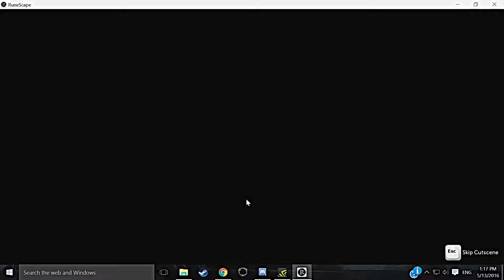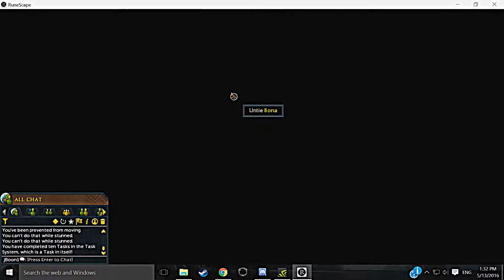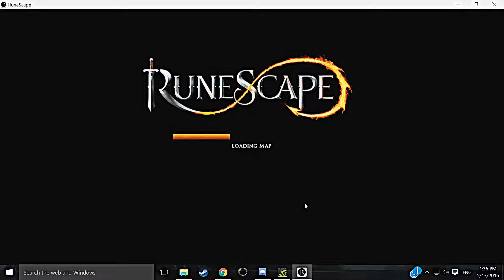RuneScape Playthrough Ep.1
This is my first real video! In it I  play Runescape for the first time in about 5 years. Recently there was a revamp and i decided to check it out!

I took down my first video and replaced it with this because I was messing around with the youtube video editor and made some adjustments. Next video I'll record more footage and do cuts. Hopefully the it will be higher quality.